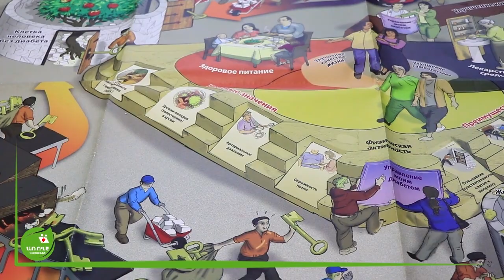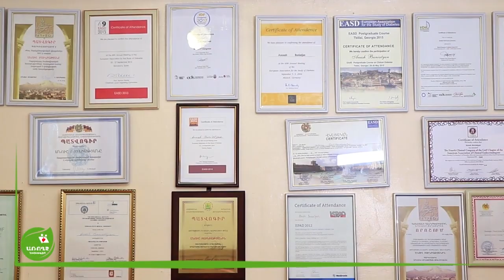Շաքարային դիաբետ /առողջ պայքար/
Նոյեմբերի 14-ը Դիաբետի դեմ պայքարի համաշխարհային օրն է (World Diabetes Day): Դիաբետի միջազգային ֆեդերացիայի և Առողջապահության համաշխարհային կազմակերպության (ԱՀԿ) նախաձեռնությամբ 1991 թվականից նշվող օրը խորհուրդ ունի բարձրացնելու բնակչության իրազեկվածությունը հիվանդության հիմնախնդիրների վերաբերյալ: